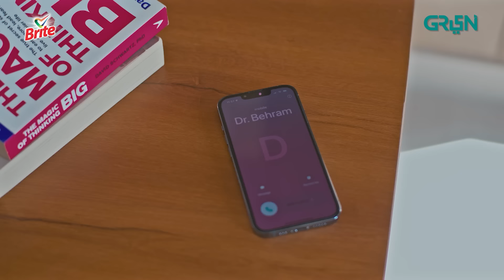Pagal Khana Episode 25 | Saba Qamar | Sami Khan | Presented By Nestle Milkpak & Ensure | Green TV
Green Entertainment presents  drama serial "Pagal Khana".

That’s the thing about true, pure love; it consumes every ounce of your soul and yearns to be in union with the beloved. Get ready to experience a beautiful tale of ishq-e-haqeeqi with Pagal Khana.

Writer: Iqbal Hussain
Director: Iqbal Hussain
Production: Multiverse Entertainment

Cast
Saba Qamar
Syed Jibran
Sami Khan
Momal Sheikh
Sonia Mishal
Mashal Khan
Faiza Gillani
Javed Sheikh
Omair Rana
Jan Rambo
Sahiba
Tipu Shah
Babar Ali
Nadia Hussain
Laila Zuberi
Huma Nawab
Saba Faisal
Nida Mumtaz
Hammad Siddiq
Hassan Shah
Areeba Trimizi
Tooba Ansari